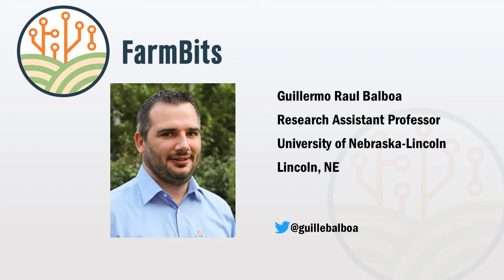Episode 073: Digital Ag Adoption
This week, FarmBits Hosts Jose Cesario and Taylor Cross sit down with Guillermo Balboa, a research assistant professor at the University of Nebraska-Lincoln. With an extensive background in agriculture systems as well as digital agriculture from various countries, Guillermo has quite the knowledge and perspective about adoption and usage of these technologies. Whether it is testing crop models, creating digital content, or providing free resources for farmers, Nebraska Extension continues to go the extra mile to ensure farmers have what they need to be successful. Tune into this episode to learn more about Guillermo's experience before joining Nebraska Extension and his efforts through Nebraska Extension.

Opinions expressed by the hosts and guests on this podcast are solely their own, and do not reflect the views of Nebraska Extension or the University of Nebraska - Lincoln.